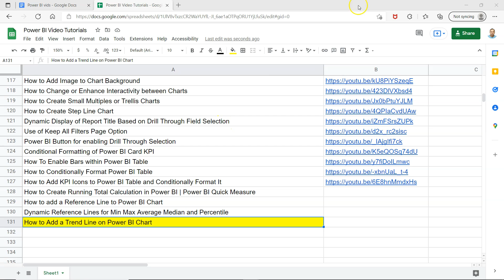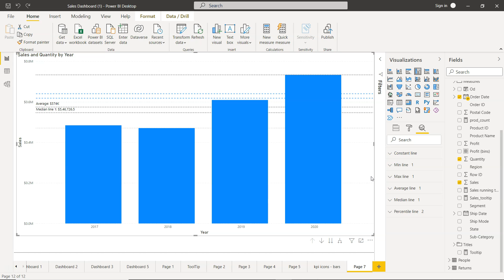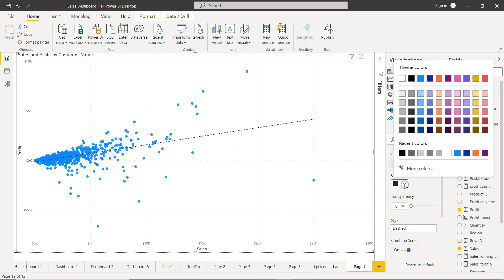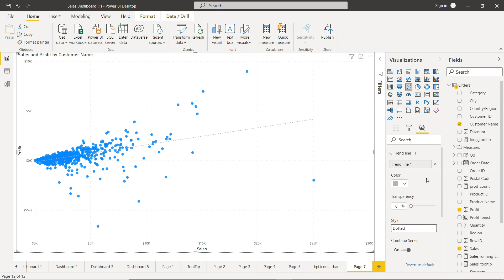How to Create Trend Line in Power BI Chart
Power BI tutorial for beginners on how to create trend line on a power bi chart or scatter chart to understand the trend.